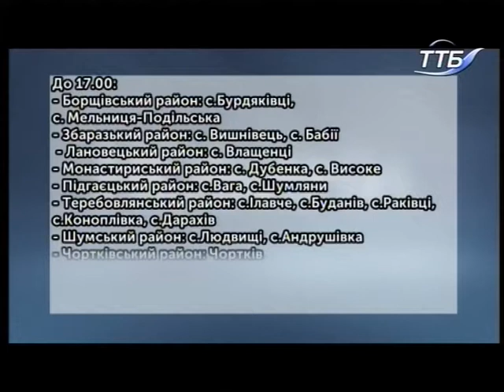24.10.2018. Новини. 13:30